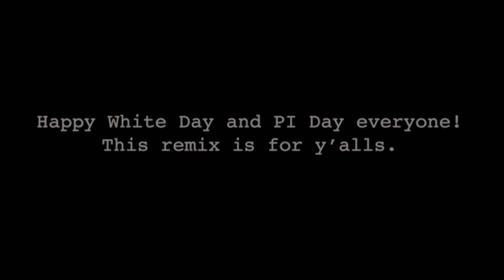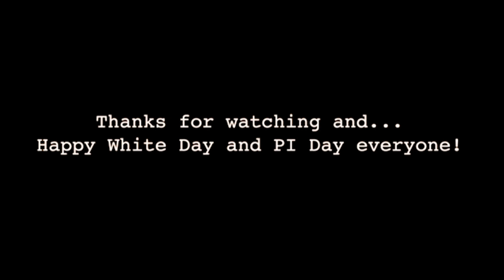センチメートル (feat. Tou-chan) - djml Remix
Happy White Day, and also HAPPY PI DAY!!! I'M BACK FROM THE DEAD!!!
I hope, at this point in time, you had a fantastic White Day (and hopefully y'all remembered Pi Day 3.14 hee hee). I hope this "reverse Valentine's Day" brought everyone glad tidings, not by evenness nor having equal amounts of gifts, but by having equitable amount of spirit in giving.

For White Day, my special gift (reverse, because it's now on the djml channel lmao) happens to coincide with Pi Day. To make it happen, I arranged a remix of a love song... which has math allegories in them! If you search up the lyrics of the Centimeter song, regardless of its use in Rent a Girlfriend, the song is a pure hearted love story with mathematical fervor of making romance blossom. Now that's what I call a complete solution!

So without further ado, here is Centimeter by the peggies, featuring my very own Tou-chan on all vocals! Hope you enjoy and again, happy White Day and Pi Day!

Genre: electronic rock, new wave
Language: Japanese

vocals: Tou-chan
mix, master, arrange, video: djml
music, lyrics: Yuuho Kitazawa
originally by the peggies